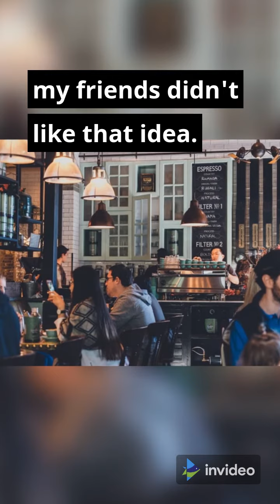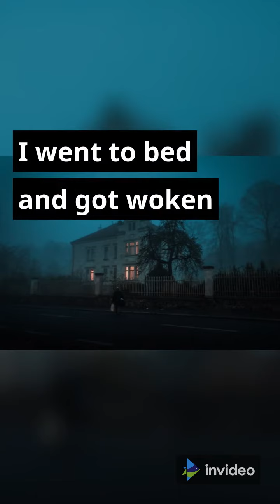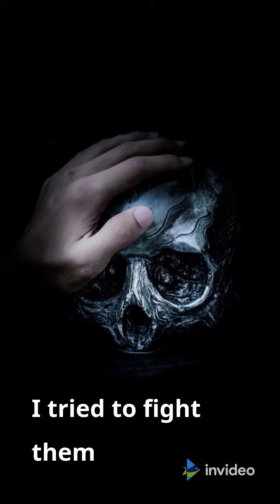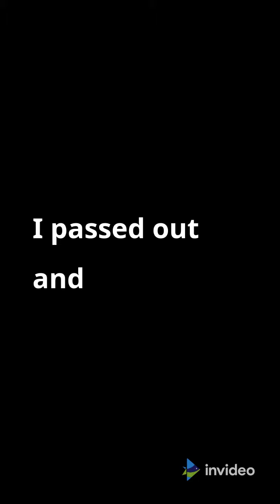THE MAN IN BLACK -A REAL LIFE HORROR STORY-EPISODE-2